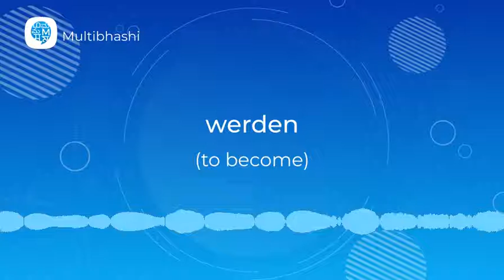How to pronounce 'werden' (to become) in German? | German Pronunciation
"Hello all!
Our German word of the day is 'werden'
Thinking what it means?
It means 'to become'